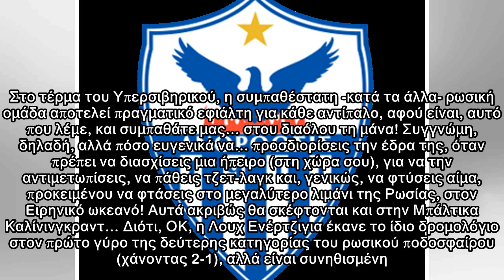Μη σου τύχει: Εκτός έδρας ματς πρωταθλήματος στη Ρωσία σε απόσταση… 10.000 χλμ!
Μόλις… 134 ώρες με το αυτοκίνητο. Ένα τσιγάρο δρόμος. Την απίθανη περίπτωση της Λουχ Ενέρτζιγια του Βλαδιβοστόκ θα την έχετε ακουστά. Στο τέρμα του Υπερσιβηρικού, η συμπαθέστατη -κατά τα άλλα- ρωσική ...